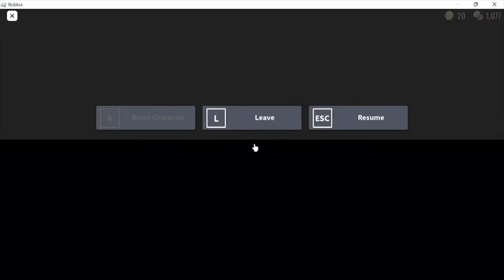roblox doors ambush door 6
how rare is this?